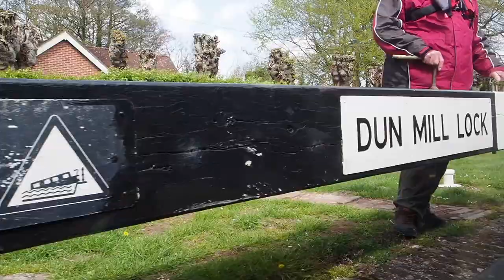THIS HUNGERFORD ROSE IS THE ROSE OF HUNGERFORD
The Rose of Hungerford offers a 2 hour trip along part of the Kennett and Avon Canal on the Wilshire Berkshire border in Southern England. A gentle chance to experience the delights of canal travel in any weather.